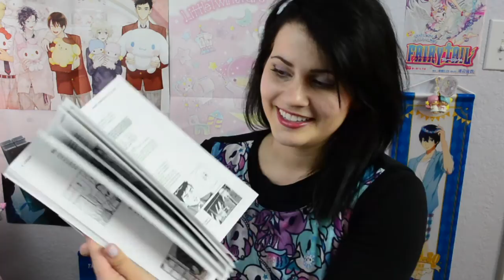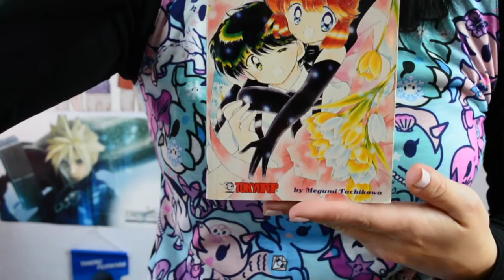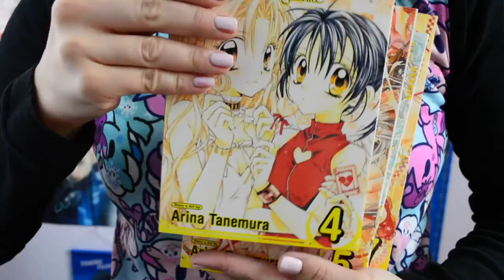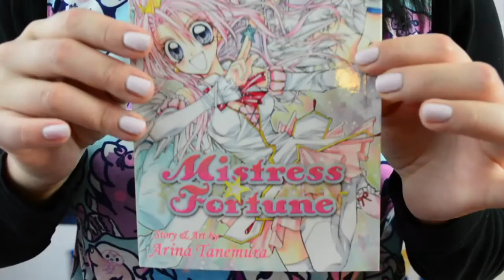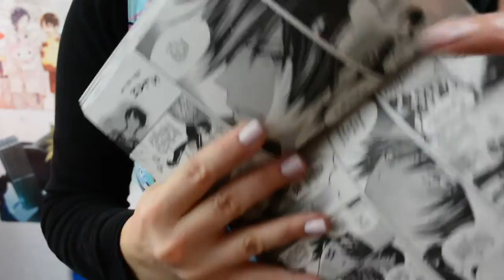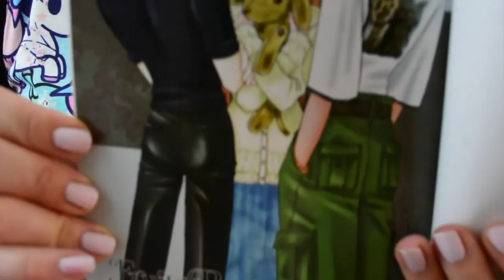Shoujo Manga Haul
Want to send me things to talk about in a video?  MegLovesCute mailing address: